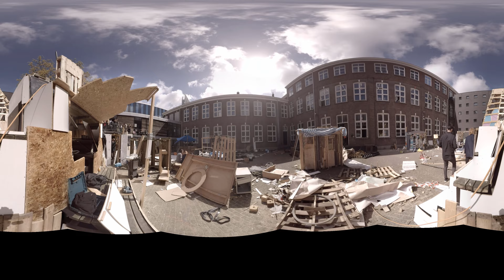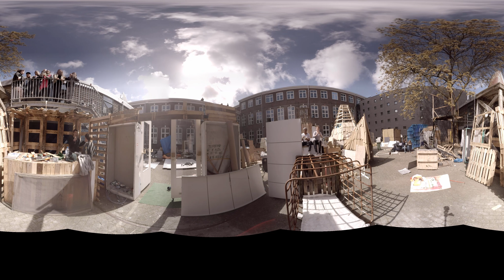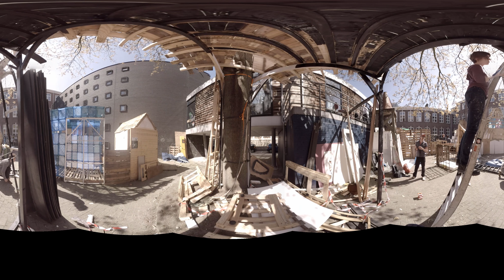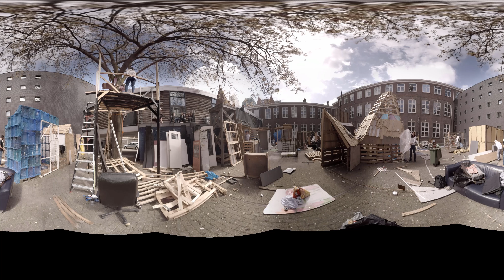360° video: ANTS - The making of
Take a sneak peek in 360 degrees at the making of ANTS, a collaborative project and a social experiment of the 2nd year students of Interior Architecture and Furniture Design, Interactive/Media/Design, Graphic Design and Photography departments.

Video by Pawel Pokutycki, with improvised piano music performed in the ANTS church by Sheyda Dashti student of Composition from the Koninklijk Conservatorium - Royal Conservatoire.